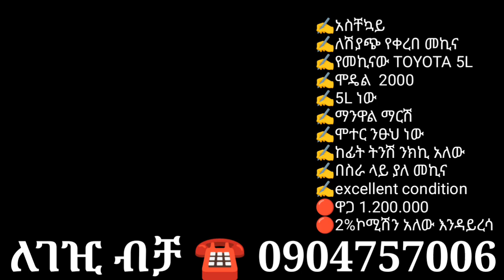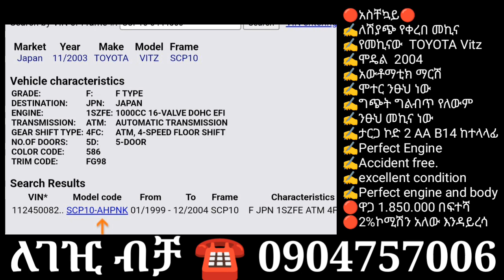መኪና በ450 ሺ ብር ለሽያጭ/16 different car for sale/car market in adiss abeba/car trade in adiss abeba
seifuonebs
ለተጨማሪ መረጃ በቴሌግራም ያናግሩን